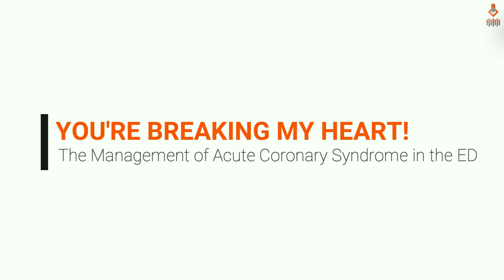Episode 95. “You’re Breaking my Heart”: Acute Coronary Syndrome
What’s good fam?

In this episode of the Pharm So Hard Podcast, Jimmy L. Pruitt, PharmD, BCPS, BCCCP together with Earl Cummings, MD, Megan Thomson, MD, and Alex Jones, PharmD talk about Acute Coronary Syndrome.

Join us for the upcoming EMPoweRx Conference 2023 on May 16th!

About The Pharm So Hard Podcast:
The Pharm So Hard Podcast is a show focused primarily on emergency medicine and hospital pharmacy related topics. Episodes range from 5-30 minutes depending on the topic and guest speakers. The goal is to disseminate information in bite-sized episodes from experts in the field of acute care and hospital pharmacy sub-specialties.

Hope you enjoyed and learned something from today's video.